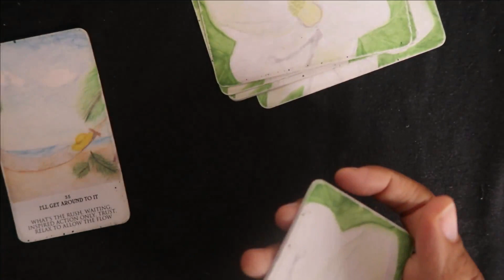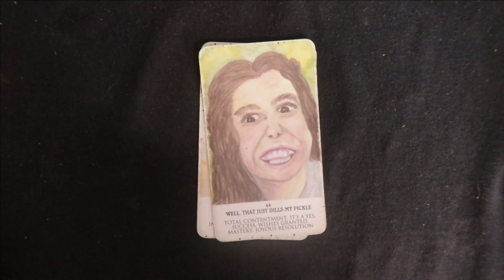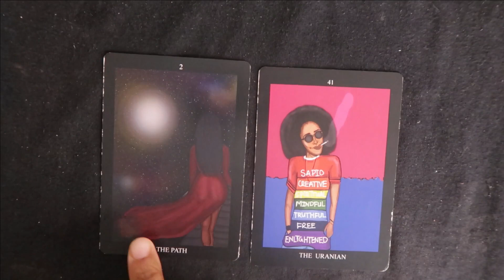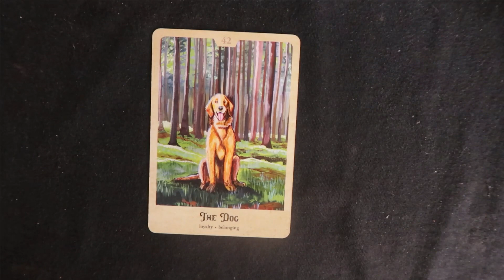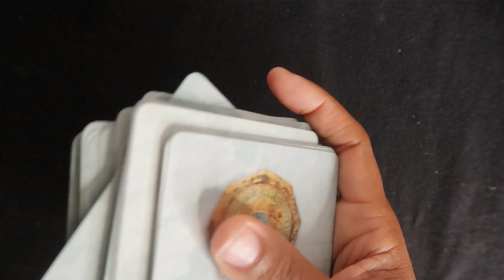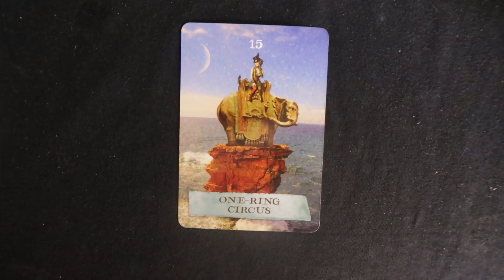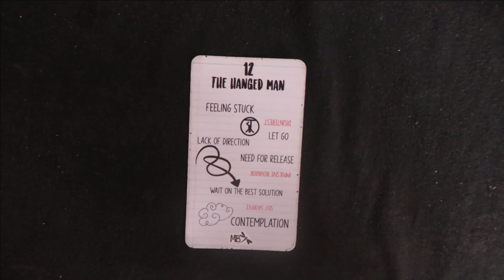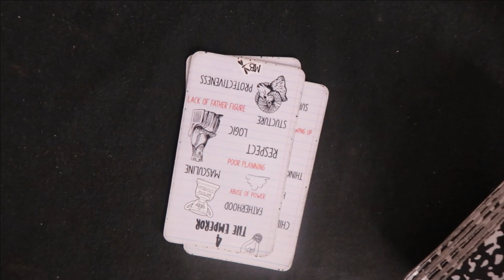BRIAN MCKNIGHT 👁️tarot